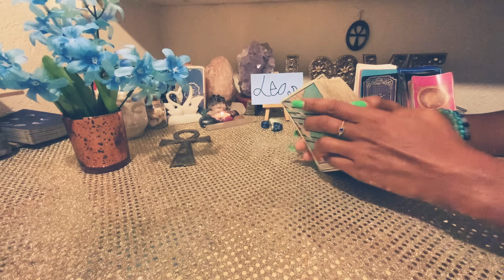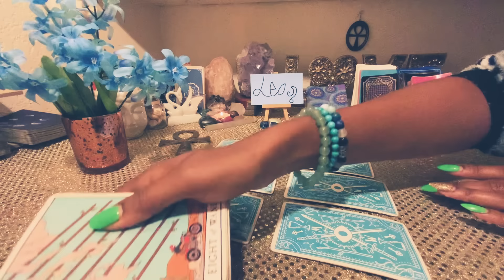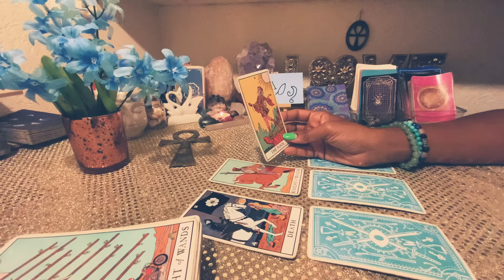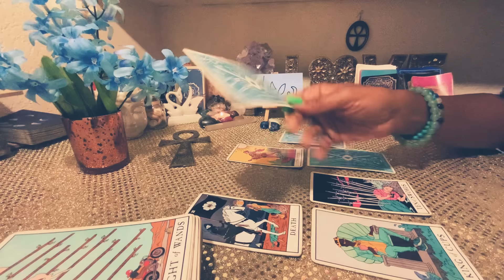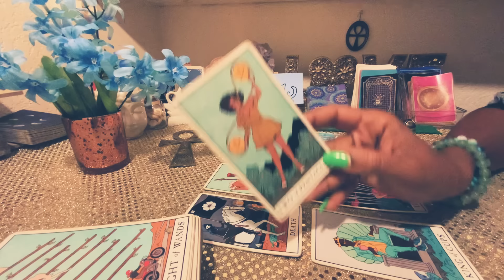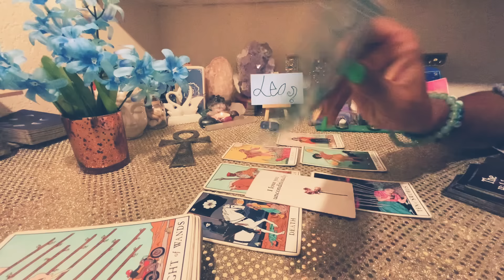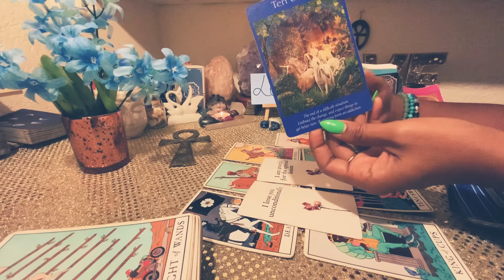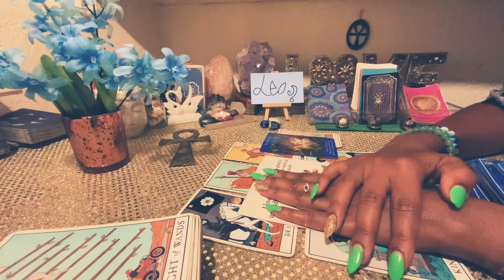LEO♌️I LOVE💙YOU UNCONDITIONALLY & I WANT TO START OVER PLEASE! NOT LEAVING UNTIL ITS A YES🤷🏽‍♂️